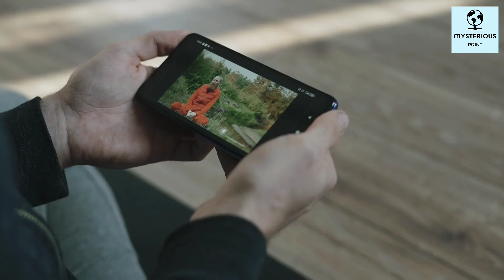{Part 3} A Powerful Motivational Video By Harsh Sandhu | In Hindi.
(HSIF) Series (EPISODE :- 27)

Hidden Information Or Facts Provided.

Written, Edited And Voice-Over By :- Harsh Sandhu

(HSIF) SERIES EPISODE :- 28 (20/October/2021) @5 pm

(Follow HSIF Team, For All Upcoming Episodes Details, Intro, Thumbnails And Upcoming Projects Notifications Before Launch Of Episode :-)

Snapchat :- Add me on Snapchat! Username: its_harshsandhu

Anyone who wishes to apply concepts and ideas contain in this video takes full responsibility for their actions. Viewers should always do their own due diligence on any information perceived from this video, to form their own opinions and best judgements, the material contained in this video can not replace or substitute for the services of trained professionals if any field, including, but not limited to, financial, medical, physiological or legal matters. The video is not warranted for content accuracy or any other implied or explicit purposes. The author accepts no liability for any kind of content on this video, or responsibility for any direct, indirect, implied, punitive, Special, incidental or other consequential damages arising directly or indirectly on account of any actions taken based on the information provided in this video as is and without warranties. The video is not intended to spread rumours or offend or heart the sentiments of any religion, communities or individuals, or to bring disrepute to any person (living or dead). Viewer's discretion is advised as this video is meant to be a satirical and humorous take on the author's experience or thoughts in general. Despite our best intentions there may be sections that get offend by this video. We request people not to take our content too seriously and we sincerely apologise for any such hurt our video might have caused.

Hello everyone, I hope you are feeling good. This is a episode :- 27 of our HSIF Series. Part 3 of our Motivational Video. I hope you really liked the episode :- 27.

HSIF 2021 © All Rights Re-served.

Harsh Sandhu